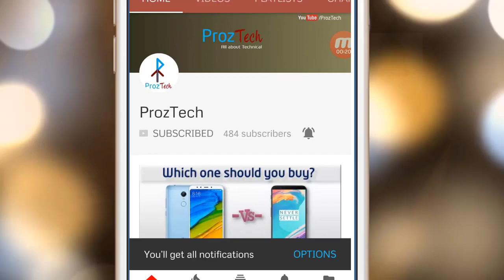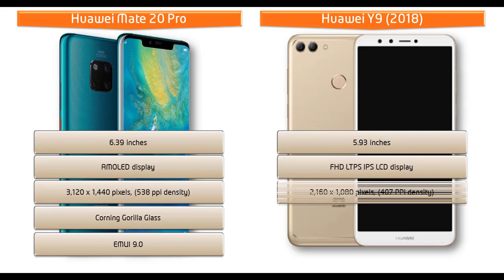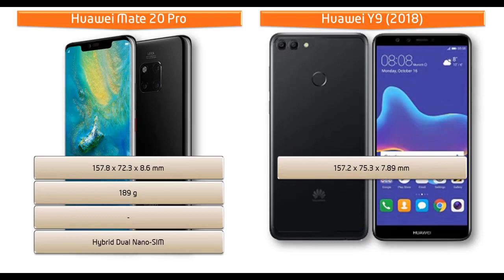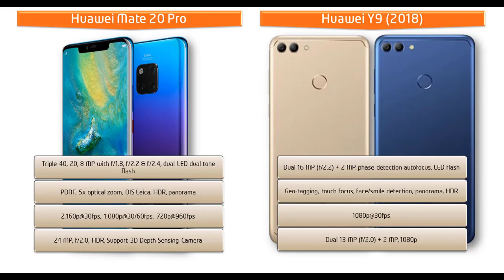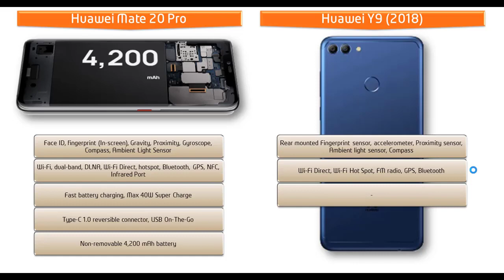Huawei Mate 20 Pro vs Huawei Y9 2018 - Full Comparison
Huawei Mate 20 Pro runs Android 9.0 (Pie) and is powered by a 4,200 mAh. It is powered by 2.6 GHz octa-core Kirin 980 processor and it comes with 6 GB of RAM and 128 GB internal storage.  Huawei Mate 20 Pro packs a Triple 40, 20, 8 MP with f/1.8, f/2.2 & f/2.4, dual-LED dual tone flash and 24 MP front camera for perfect selfies. This phone comes in different colors like Black, Emerald Green, Blue and Twilight.

Huawei Y9 (2019) runs Android 8.1 Oreo and is powered by a 4000 mAh. It is powered by 2.2 GHz octa-core Kirin 710 processor and it comes with 4 GB of RAM and 64 GB internal storage.  Huawei Y9 (2019) packs a 16-megapixel + 2 MP primary camera on the rear and a 13-megapixel + 2 MP front shooter for selfies. This phone comes in different colors like Midnight Black, Sapphire Blue and Aurora Purple.